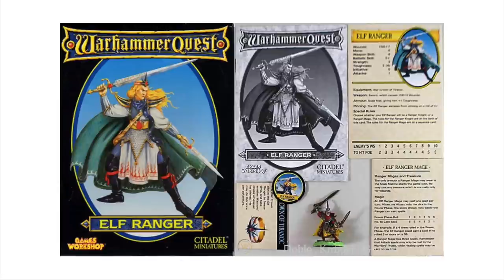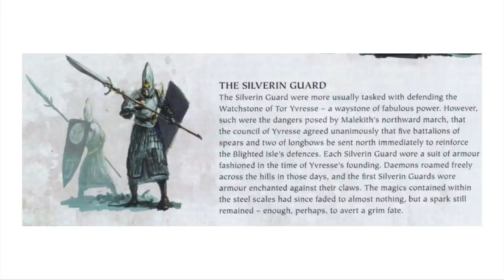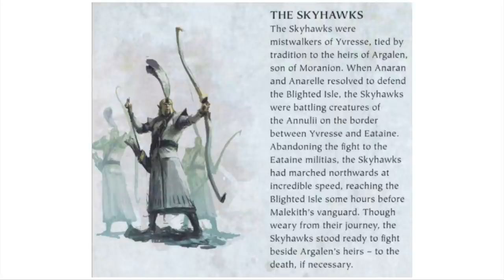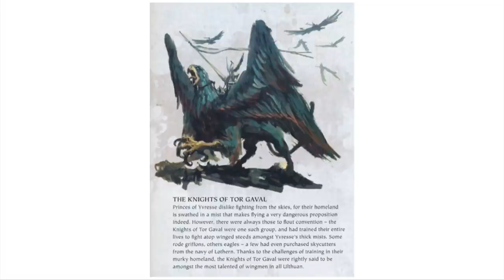NEW DLC! The Warden & The Paunch Breakdown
We take a look at all the information we got today on the new DLC The Warden & The Paunch. Videos referenced below.